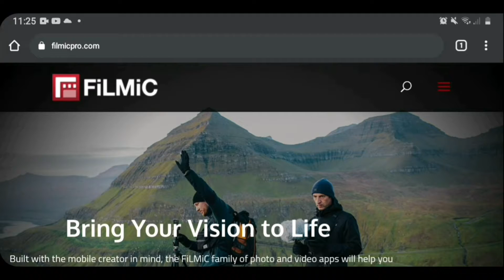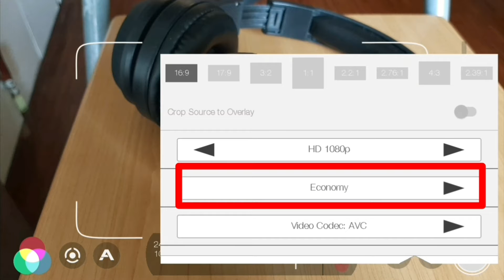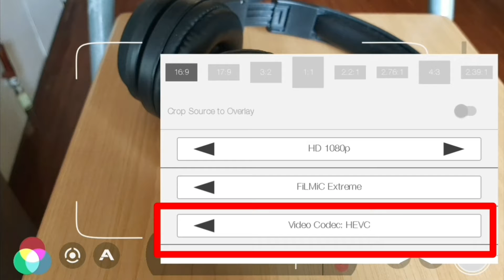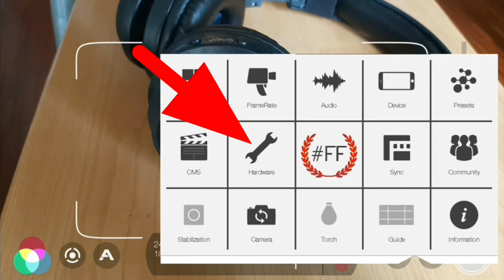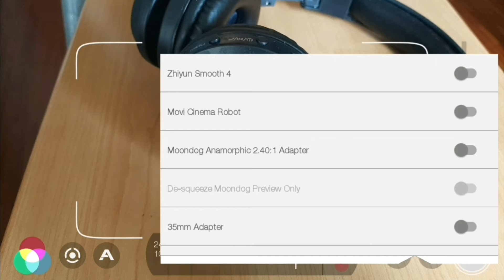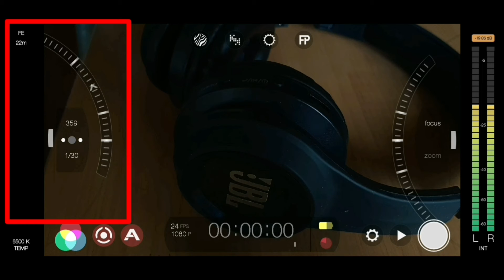FiLMiC Pro Tutorial: How to set up and use FiLMiC Pro on your Android 2020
Learn on how to shoot video with your Android using FiLMiC Pro app.